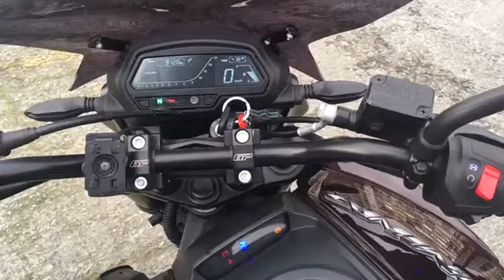Bajaj Dominar 400 2018 Model Naked Roadster Motor Sahibinden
bu video ile ilgili bir sorununuz var ise yorum yapın lütfen